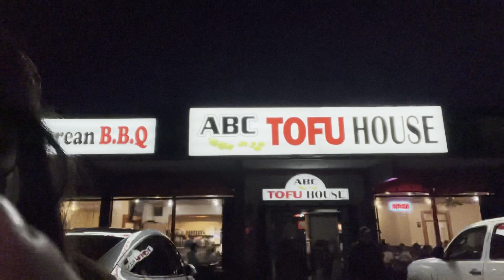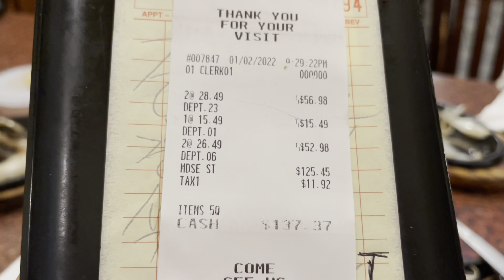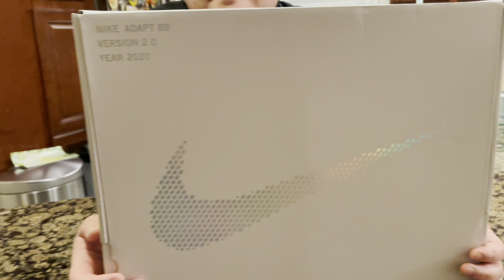THE BEST KBBQ IN LOS ANGELES! - JANNAVLOGS